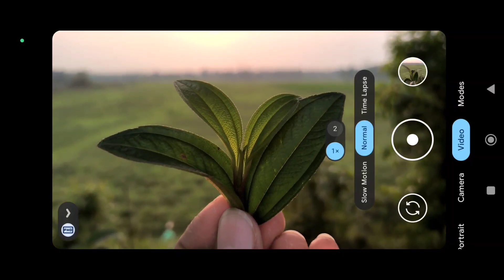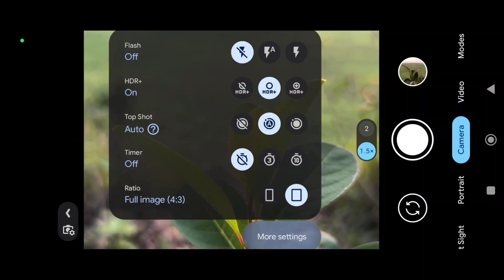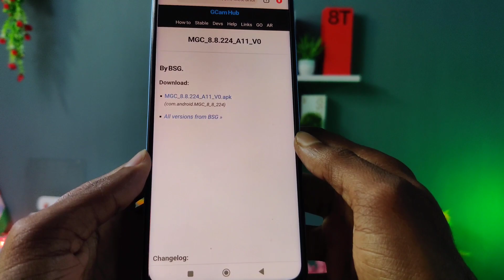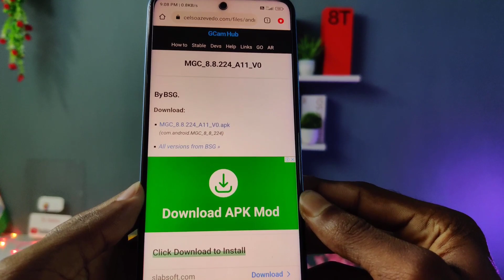Google Camera New Version 8.8 by BSG || Take - DSLR Quality Photos ! Best gcam for Your Phone 🔥.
Video About . Google Camera New Version 8.8 by BSG || Take - DSLR Quality Photos ! Best gcam for Your Phone 🔥.